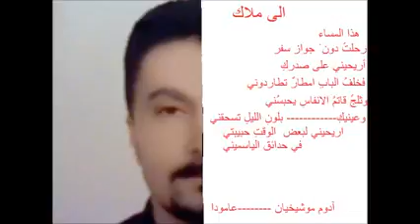11771005 10203626790470815 1723033087 n